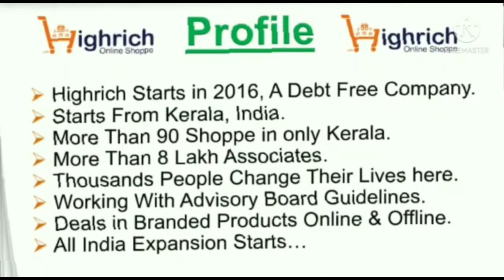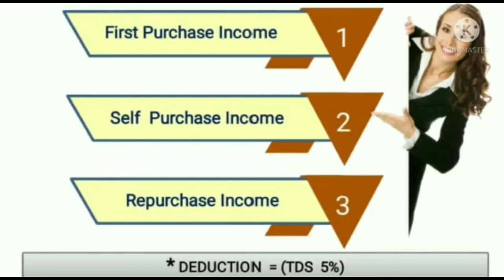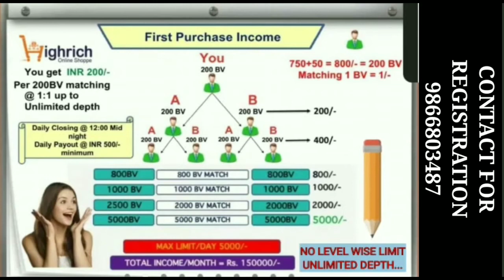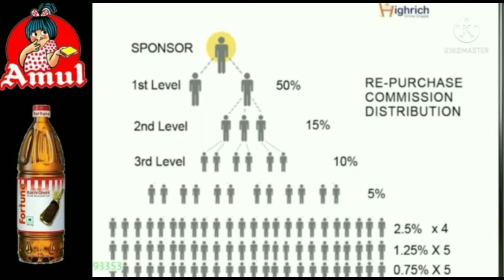HIGHRICH SHOPPE BUSINESS PLAN IN HINDI || హై రిచ్ షాప్ బిజినెస్ ప్లాన్ || 9866803487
👉 హైరిచ్ అనేది ఒక డిమార్ట్ లాగా ఉండే నిత్యవసర వస్తువుల షాప్ కాబట్టి ప్రతి ఫ్యామిలీకి ఈ హైరిచ్ కంపెనీ లో id అవసరం అవుతుంది. ఈ హైరిచ్ షాప్పిలు ముందు ముందు ప్రతి ఒక మండలానికి ఒకటి చొప్పున ఓపెన్ అవుతాయి. కేవలం మనకు అవసరమయ్యే నిత్యవసర వస్తువులు కొనుక్కోవడం ద్వారా ఇక్కడ డబ్బులు సంపాదించుకోవచ్చును.

👉 కేరళ రాష్ట్రంలో గత 6 సంవత్సరాల నుండి సక్సెస్ గా నడుస్తూ, ఇప్పుడు ఇండియాలోని మిగతా అన్ని రాష్ట్రాల్లో మరియు 14 దేశాలలో కూడా చాలా వేగంగా విస్తరిస్తున్న ఏకైక ఇండియన్ బేస్డ్ కంపెనీ హైరిచ్ ఆన్లైన్ షాప్పి బిజినెస్ లో జాయిన్ అయి డబ్బులు సంపాదించాలి అనుకుంటున్నారా అయితే ఈ క్రింది రెండు వీడియోలు పూర్తిగా చూడండి.

ID క్రియేషన్ మరియు ఆక్టివేషన్ విధానము:-
1. హైరిచ్ కంపెనీ లో id ఉచితంగా క్రియేట్ చేయబడును.
2. 699రూ.ల రీడీమ్ కూపన్ తో మీ id ఆక్టివేట్ చేయబడును ఇలా ఆక్టివేట్ చేసుకుంటే మళ్ళీ మీకు 699రూ.లు క్యాష్ బ్యాక్ రూపంలో పొందవచ్చును. లేదా
2. 800రూ.ల ఫస్ట్ పర్చేస్ గిఫ్ట్ ప్రోడక్ట్ ద్వారా కూడా మీ id ఆక్టివేట్ చేయబడును ఇలా ఆక్టివేట్ చేసుకుంటే మీకు నచ్చిన ఒక ప్రోడక్ట్ పోస్ట్ లో మీ ఇంటికి వచ్చును.

👉 ఈ క్రింది స్పాన్సర్ లింకు ద్వారా మీరే స్వయంగా మీ id ని క్రియేట్ చేసుకోవచ్చును.
👉 ఈ క్రింది లింకు ద్వారా మీరు జాయిన్ అయితే వెంటనే మీరు 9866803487 లేదా 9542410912 మొబైల్ నెంబర్ కు ఫోన్ చేసి తెలియచేస్తే మీ id ఆక్టివేట్ అగును.

👉 మిత్రులారా హైరిచ్ బిజినెస్ లో కొత్తగా చేరేవారికి నా వైపు నుండి పూర్తిగా సపోర్ట్ ఇవ్వబడును.
👉 ఈ మంచి లైఫ్ చేంజింగ్ అవకాశాన్ని ఉపయోగించుకోండి.
👉 హైరిచ్ బిజినెస్ లో జాయిన్ కావడానికి ఈ నెంబర్ కు కాల్ చేయండి: 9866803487 లేదా 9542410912
👉 నేను ప్రతి రోజు హైరిచ్ బిజినెస్ ప్లాన్ వివరించడానికి రాత్రి 8.00 గంటలకు జూమ్ మీటింగ్ నిర్వహిస్తాను.
👉 ఈ క్రింది జూమ్ మీటింగ్ లింకును మీ మిత్రులకు షేర్ చేసి జూమ్ మీటింగ్ కు ఇన్వైట్ చేయండి లేదా ఈ వీడియోను వారికి షేర్ చేయండి.
👉 ఈ క్రింది జూమ్ మీటింగ్ లింక్ పై క్లిక్ చేసి ప్రతి రోజు రాత్రి 8.00 గంటలకు జూమ్ మీటింగ్ లో జాయిన్ అవండి.

Pass Code: SGsL61

👉 హైరిచ్ లో జాయిన్ కావడానికి ఈ క్రింది సమాచారాన్ని ఈ క్రింది లింకు ద్వారా వాట్సప్ పై పంపండి నేనే మీ id క్రియేట్ చేసి ఇవ్వగలను.

👇PLEASE FILL UP THE BELOW DETAILS TO CREATE YOUR HIGH RICH ID👇

FULL NAME - as per bank account

FULL ADDRESS –

PIN CODE –

MOBILE NO –